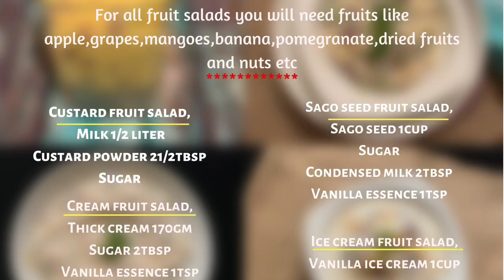ഇങ്ങനെയും fruit salad ഉണ്ടാക്കാമോ/Fruits salad 4 methods//Eid Desserts//Eid Recipe//Malayalam//Ep 31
Assalamualaikum
Hope all are safe and fine.We are safe here😍

Yet another Eid recipe...!!
Here Iam showing fruit salad in 4 ways,which is very easy to prepare with minimal cooking..!!
so please do try out ✌🏻

Ingredients
For all fruit salads you will need fruits like apple,grapes,mangoes,banana,pomegranate,strawberry,dried fruits and nuts etc

Custard fruit salad,
Milk 1/2 liter
Custard powder 21/2tbsp
Sugar

Sago seed fruit salad,
Sago seed 1cup
Sugar
Condensed milk 2tbsp

Cream fruit salad,
Thick cream 170gm
Sugar 2tbsp

Ice cream fruit salad,
Vanilla ice cream 1cup